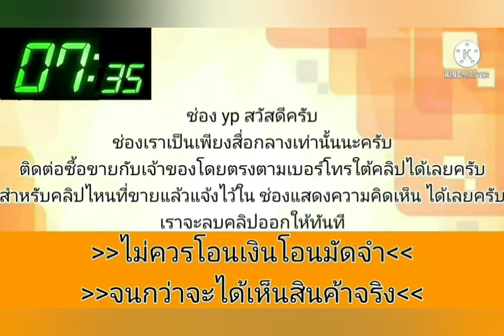ขาย สามห่วงสวยกริ๊ป‼️39,000 เดินทางไกลสบาย💥 เทสให้แล้ว 👍ความร้อนนิ่งๆ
1994 Toyota Corolla

฿39,000

ขาย สามห่วง
39,000 บาท
เดินทางไกลสบาย เทสให้แล้ว ความร้อนนิ่งๆ
สีพึ่งทำใหม่ ภาษี67
รถอยู่พระราม5 นนทบุรี